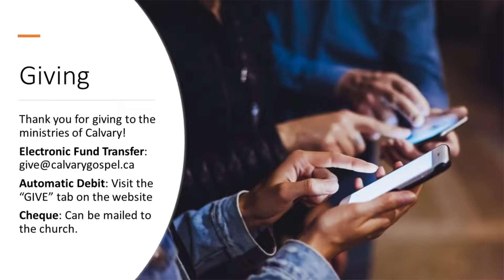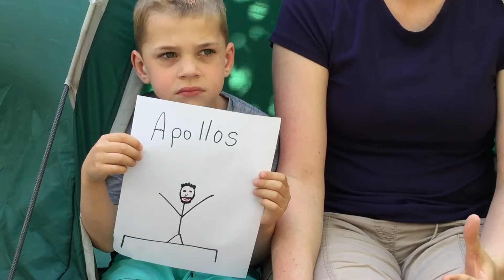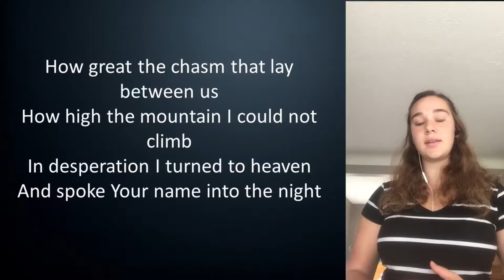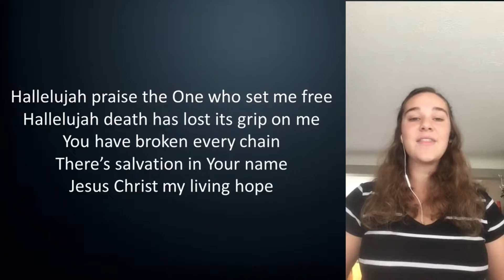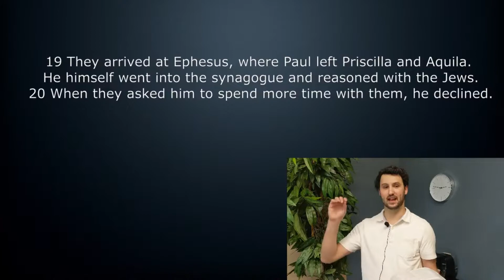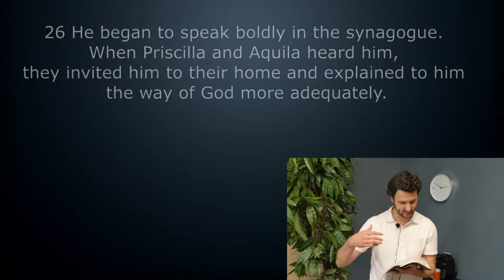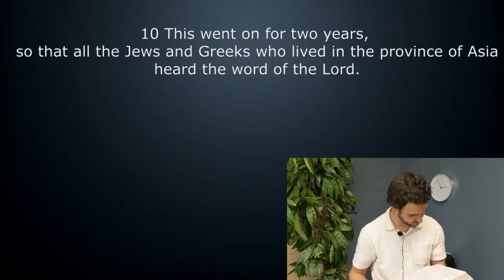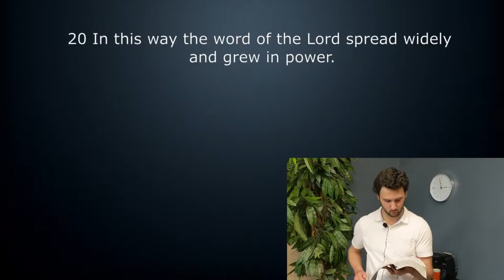Calvary Sunday service - June 7th, 2020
Welcome to Calvary Online!